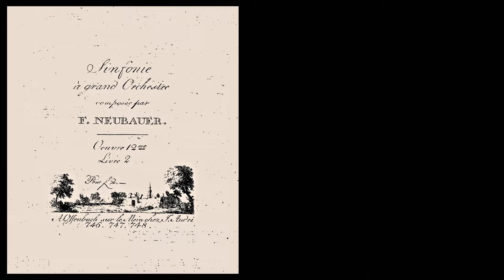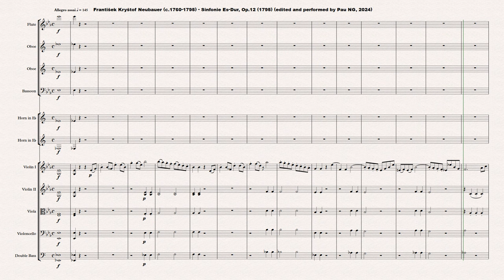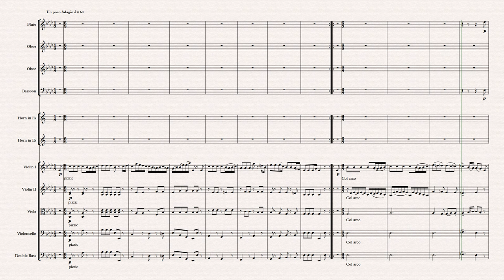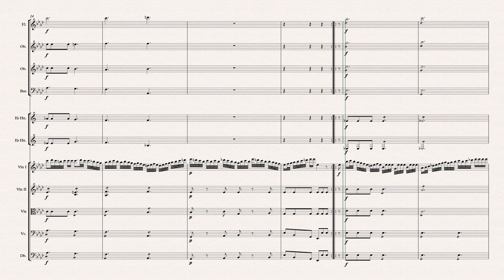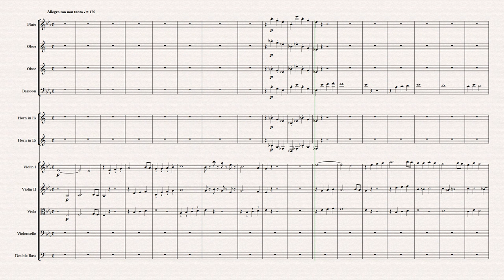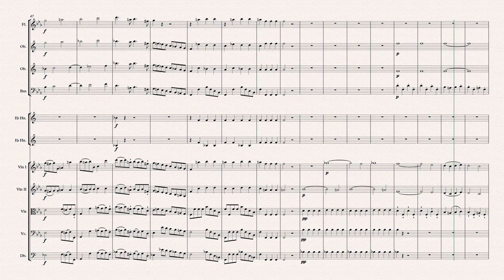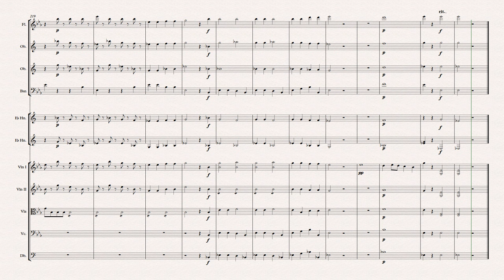František Kryštof Neubauer (c.1760-1795) - Sinfonie [Es] à grand orchestre (1795)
Composer: František Kryštof Neubauer (c.1760-1795)
Work: Sinfonie [Es] à grand orchestre ... œuvre 12 (1795)
1. Allegro assai 0:00
2. Un poco Adagio 8:36
3. Allegro ma non tanto 14:58

František Kryštof (Franz Christoph) Neubauer [Neubaur]
(Hořín, c.1760 - Bückeburg, 11 October 1795)

Bohemian violinist and composer. Born in a small town in central Bohemia, he received his earliest musical education from local teachers before moving to Prague to continue his studies. After a brief sojourn in Vienna he embarked upon a career as an itinerant composer, first making a tour of numerous monasteries; in 1781 he composed his Stabat mater for the Benedictine monastery in Andrechs, and in 1783 he was in Ottobeuren teaching in the monastic school. In 1786 he obtained commissions for Zürich and Winterthur in Switzerland, and by 1789 his symphony “The Siege of Coburg” was performed with success in Heilbronn. The following year he obtained the post of Kapellmeister in Weilburg but fled first to Minden in Westfalia and subsequently to Bückeburg to avoid the approach of French forces. He was able to obtain a position in the former as Kapellmeister to the Prince von Fürstenberg and subsequently Countess Juliane von Schumburg-Lippe. There he became a rival to Johann Christoph Friedrich Bach, becoming his successor in 1795, only to die nine months later of alcoholism. Neubauer was considered an original and daring composer by people such as Abbé Georg Joseph Vogler, although later criticism noted that his music contained “moments” of dramatic genius followed by long sections of the commonplace. His music, now rarely heard and little studied, includes an opera (based upon a New World subject), incidental music, an oratorio, 40 Masses, eight Requiems, four vespers, eight Te Deums, a host of smaller sacred works, three large-scale cantatas, 30 Lieder, 18 symphonies, five concertos, 22 quartets (with interesting instrumental combinations), 17 trios, 40 duos, two serenades, eight partitas, and several smaller keyboard works (as well as several sonatas for violin).